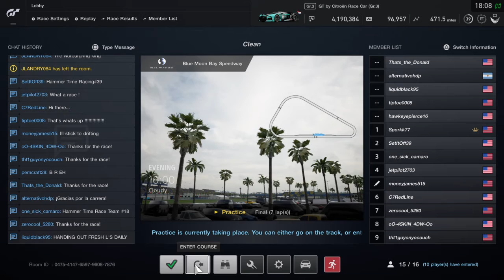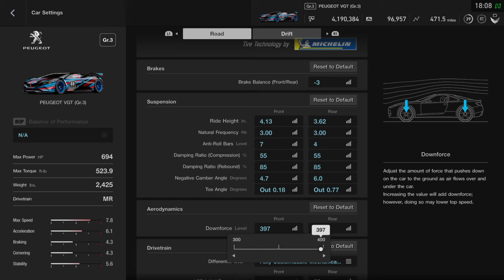Gran Turismo®SPORT_20191029182008